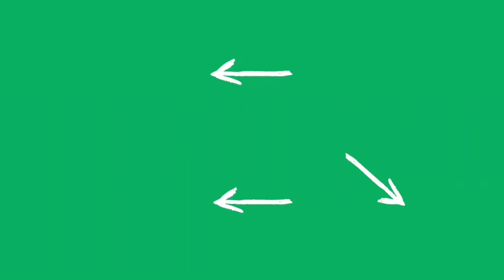Diebstahlsicherer Rucksack kaufen: Worauf achten? (2021)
Der beste Diebstahlsichere Rucksack zu finden ist nicht einfach. Je nach Anwendungsfall kann mal der eine und mal der andere Diebstahlsichere Rucksack besser geeignet sein. In unserem Diebstahlsicherer Rucksack Vergleich zeigen wir unsere Empfehlungen. Wir weisen im Beitrag außerdem darauf hin ob es einen Diebstahlsicherer Rucksack Test von Stiftung Warentest oder anderen Verbrauchermagazinen gibt. Wir hoffen unser Video und unser Beitrag helfen dir dabei den besten Diebstahlsicheren Rucksack für deinen individuellen Einsatzzweck zu finden.